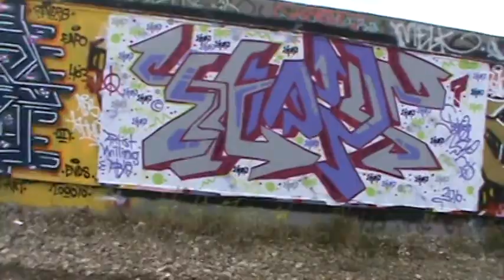edmonton graffiti free wall sep.10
sept. 2010 edmonton freewall